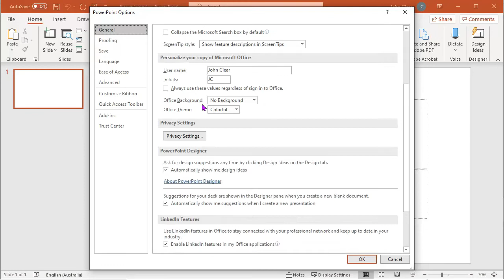Stop PowerPoint design ideas opening automatically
Don't like the way PowerPoint opens design ideas automatically? Stop it.